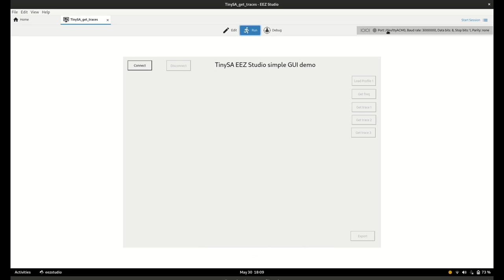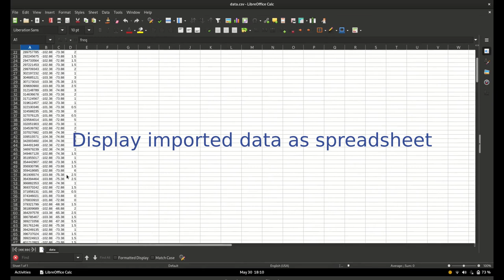TinySA demo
Intergalaktik uses lowcode EEZ Studio for data acquisition from the TinySA portable spectrum analyzer.